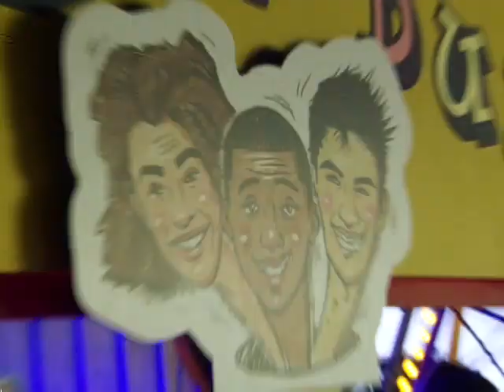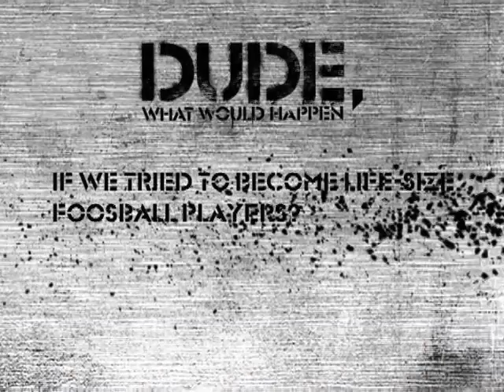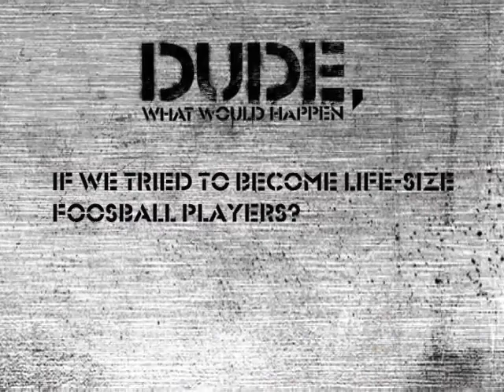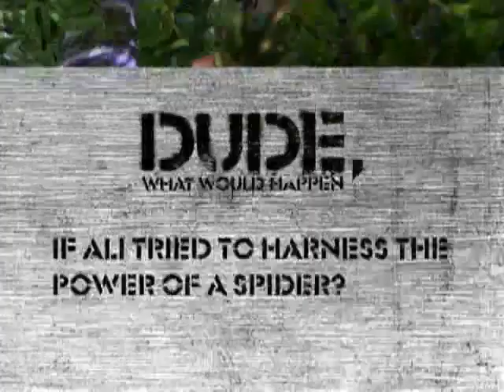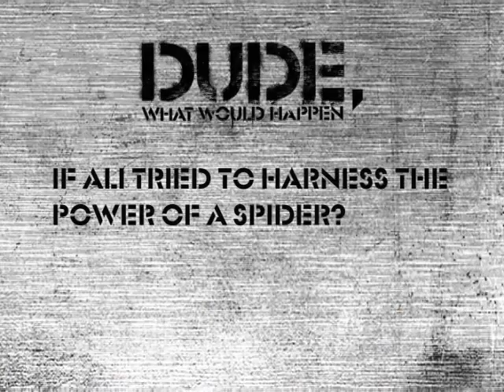Dude What Would Happen: "Human Arcade Games/School/Nature"